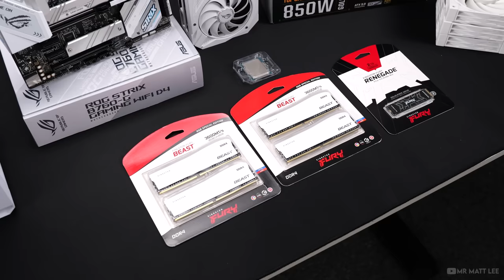Back to Basics! | Lian Li O11 Air Mini White, Easy Gaming PC Build | DeepCool AK620, Strix B760-G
lianli deepcool asuspcdiy - PC building doesn't have to be so complicated. Let's get stuck in with a super clean air cooled whiteout theme in the Lian Li O11 Air Mini!

00:00 - Intro / Build Hardware
01:15 - Strix B760-G Assembly
03:18 - Lian Li O11 Air Mini Assembly
06:01 - Airflow Visualization
06:41 - Cinematic & Desk Setup

For this build I really wanted to show you how straight forward a PC build can be without going to hard on the wallet, but still look really beautiful with stunning aesthetics. Truthfully, you could easily get away with adding zero additional fans on the top and bottom, build the motherboard and just transplant it into the case and still have an excellent performer here!

We should all know by now that I'm not a big lover of RGB, I prefer to use it for accent lighting. This build is no exception, the overall white theme would be ruined in my opinion if all of the fans had RGB too.

The DeepCool AK620 WH CPU cooler has been performing excellent too! Whilst idling, the i5 remains around 23c and under load whilst gaming never exceeded 50c, that was with base clock and the fan speeds around 50%. A testament to how well engineered DeepCool have made the AK620 lineup!

Moving on to the brand new ASUS Strix B760-G mATX motherboard, this is awesome! the first ever mATX from Strix finished in white! Considering the price point of approx $230 USD (£219 GBP) this promises to be an excellent performer relative to cost.

Main parts included in the build:
(USA Amazon)

NVME M.2
CPU Cooler
PSU Extensions
Monitor - X=XPRO27IPS eSports
Mouse Pad

(UK Amazon)

NVME M.2
CPU Cooler
PSU Extensions
Monitor - X=XPRO27IPS eSports
Mouse Pad

Are you a fan of the Whiteout theme?! What's the first game you'd be playing on this rig? Also let me know what builds you'd like to see in future videos.

Special thanks to ASUS UK, DeepCool and CableMod for supporting this build. You guys are awesome!